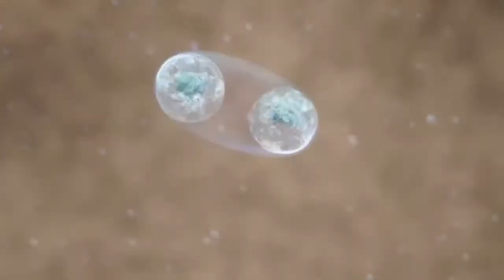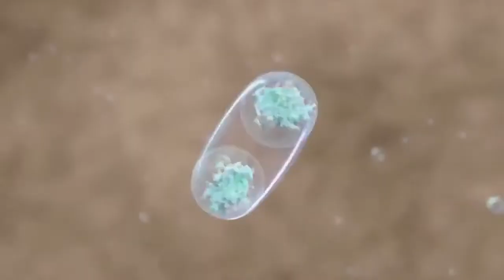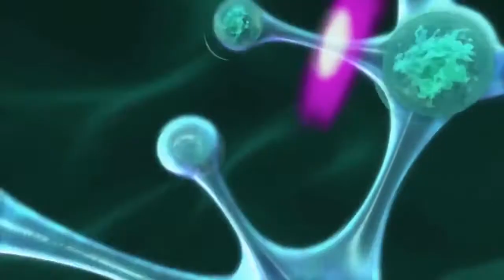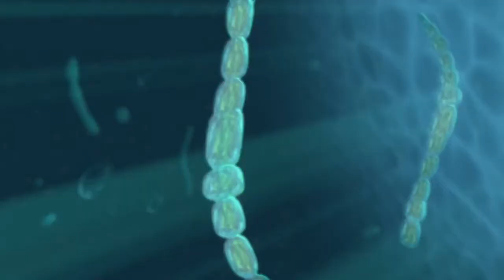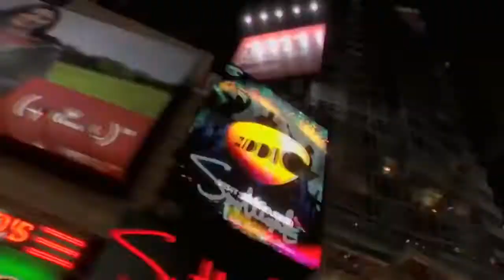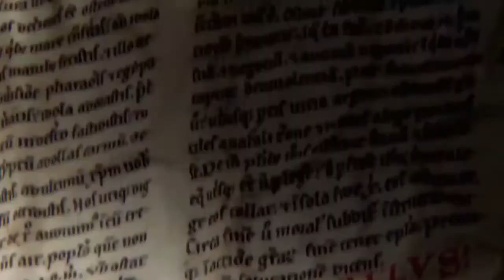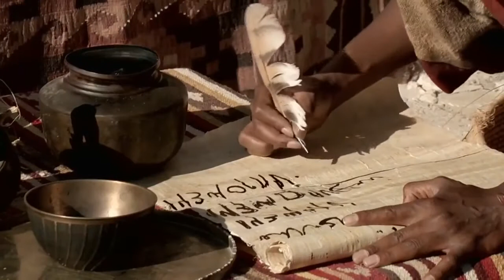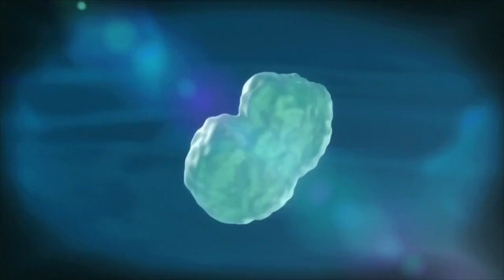History Of The World In Two Hours -Documentary HD